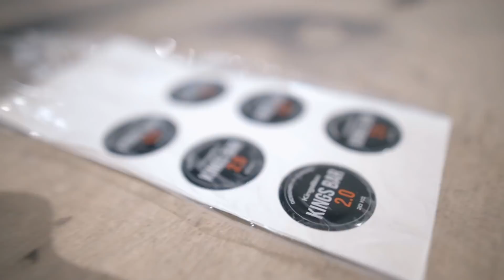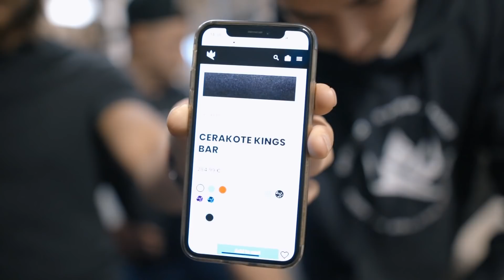NEW FITNESS vybavení ! Slovakia & Italia trip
Čauves lidi, je to tady!!  Spouštíme prodej vybavení pro CZ a SK !
VŠECHNO VYBAVENÍ NAJDEŠ NA 🔥 🔥 a na našem instagramu zároveň probíhá soutěž o osu 💪 oficiální distribuce značky Kingsbox pro CZ a SK.